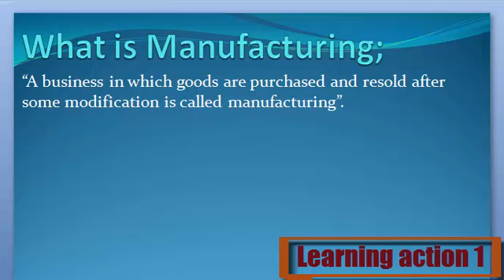What is Manufacturing. Urdu/ English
Manufacturing Keya ha janny Urdu or English me

1. What are Manufacturing
2. Definition of Manufacturing
3. What is the Manufacturing
4. Meaning of Manufacturing
5. Stands for Manufacturing
6. Who is the Manufacturing
8. What is meant by Manufacturing
9.Manufacturing
10. Learning Action 1
11. Manufacturing  Urdu or English me
12.  Manufacturing Urdu me
13.  Manufacturing English me
14.  Manufacturing in Urdu
15.  Manufacturing in English
16.  Manufacturing Keya ha
17.  Manufacturing Kisay khaty hy
18.  Manufacturing Isy keya khaty hy
19.  Manufacturing Urdu and English
20.  Manufacturing English and Urdu
21.  Manufacturing English or Urdu
22.  Manufacturing Describe Kary
23.  Manufacturing Explain Kary
24.  Manufacturing Explain Kary Urdu or English
25.  Manufacturing Describe Kary Urdu or English
26.  Manufacturing Describe in Urdu
27.  Manufacturing Describe in English
28.  Manufacturing Explain in Urdu
30.  Manufacturing Explain in English